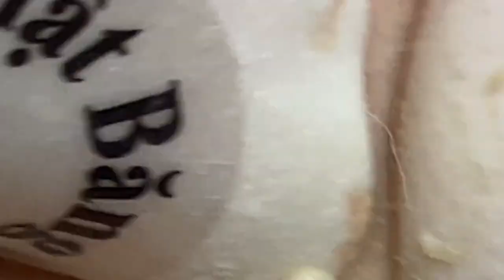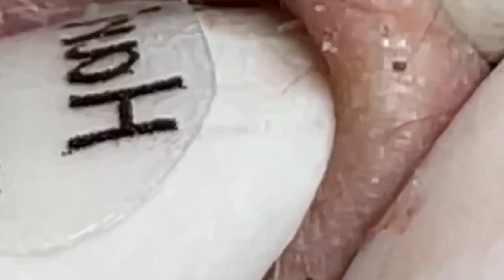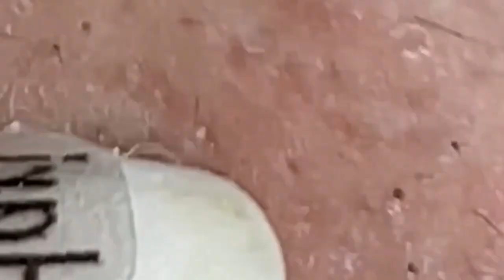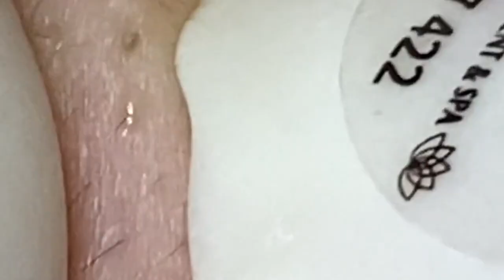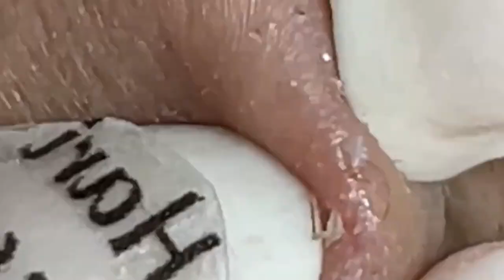أفضل فانوس رمضان في العالم لي لأستمتع به مع أصدقائي في العام الجديد # 7945